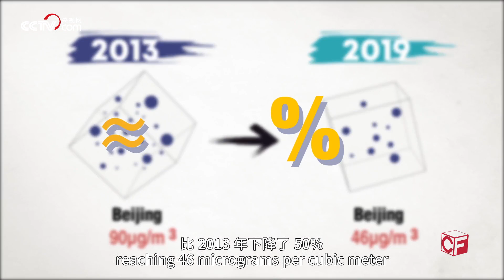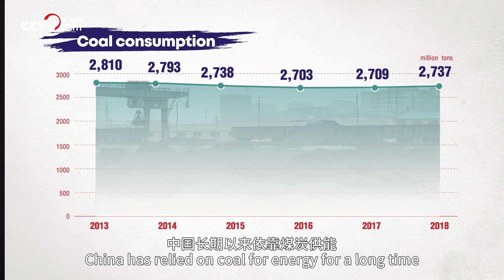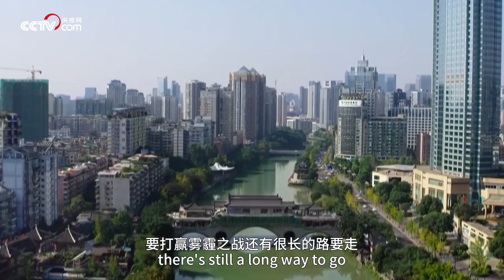《中国方程式》第6集 中国如何打败雾霾这个“看不见的敌人”？China Formula EP6【CCTV纪录】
本期内容：2013年波及全国的严重雾霾事件还历历在目，面对环境治理艰巨的任务，雾霾天可能反复的情况，中国如何冲出“十面霾伏”？2013年9月中国通过“大气十条”后正式向雾霾宣战。推行优质煤炭，承诺到2030年非化石能源比重达20%；控制尾气污染，淘汰2000多万辆排放标准低的老旧车辆；全国实时监测6项污染物……北京天空从“APEC蓝”变成“常态蓝”，全国许多城市的空气质量也都得到改善。

■□节目简介■□
根据新中国成立70年中在经济、科技、基础设施建设等方面的发展巨变，选取对人们生活影响大、受世界瞩目的方面进行解析和展示。